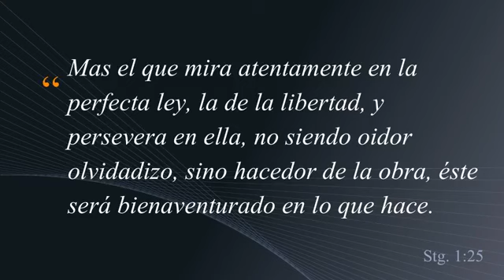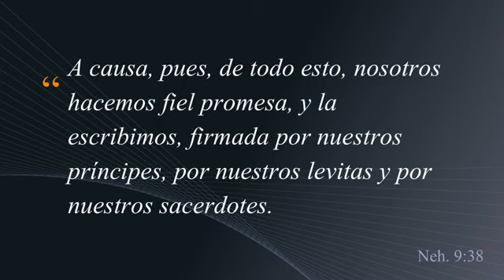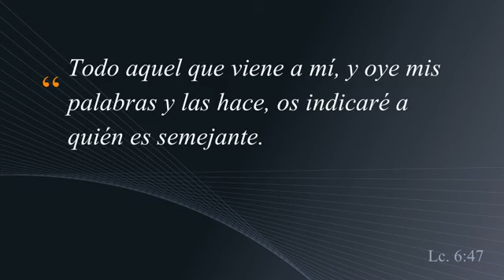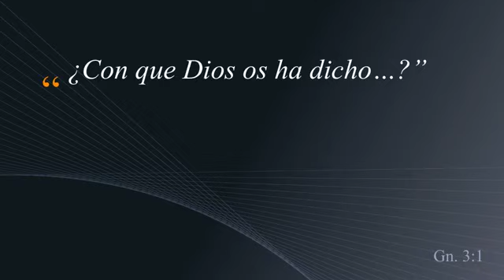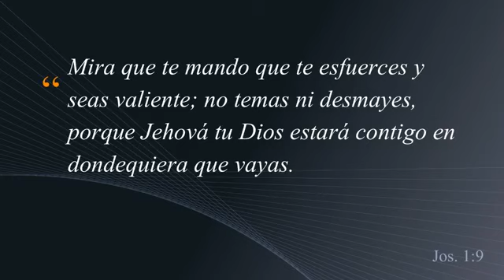El Comportamiento de La Fe 2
Para saber con certeza de su salvación, visite este sitio web para estar seguro: